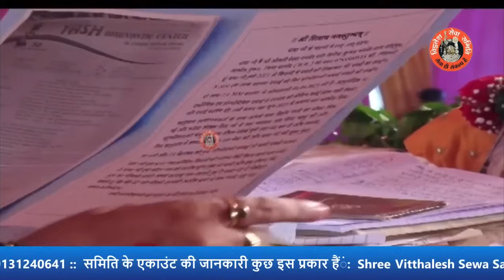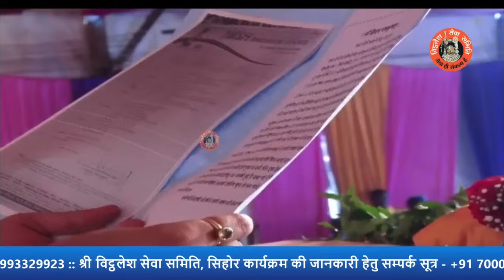गणेशजी का जन्म कैसा हुआ, जानिए इस रोचक कथा के बारे में - Pandit Pradeep Ji Mishra Sehore Wale